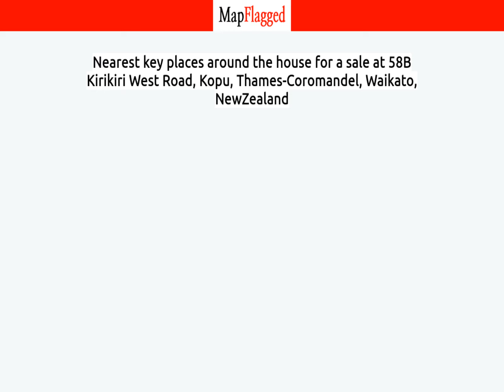NZ | Buy house at 58B Kirikiri West Road, Kopu, Thames-Coromandel, Waikato, NewZealand | MapFlagged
📚 Video Chapters:
0:00 Property Introduction
0:10 Property Price
0:30 Property Address
0:40 Property Description
0:45 Property Key Places
0:50 Subscribe to MapFlagged!

📣 Following is the detail of house for sale at 58B Kirikiri West Road, Kopu, Thames-Coromandel, Waikato, NewZealand:

1.2 Hectares (more or less) flat contourGreat position to park your campervan to use cycle tracks Close to Thames township and gateway to Coromandel beachesTitle has been issued

🏥 Nearest Hospitals to this Property:

✒️ Nearest Schools to this Property:

🍕 Nearest Restaurants to this Property:

🚃 Nearest Train Stations to this Property:

🏬 Nearest Shopping Malls to this Property:

🌼 Nearest Parks to this Property:

🎥 Nearest Movie Theaters to this Property:

☕ Nearest Cafes to this Property:

✈️ Nearest Airports to this Property:

🏢 Nearest Stores to this Property:

➕ Nearest Doctors to this Property: